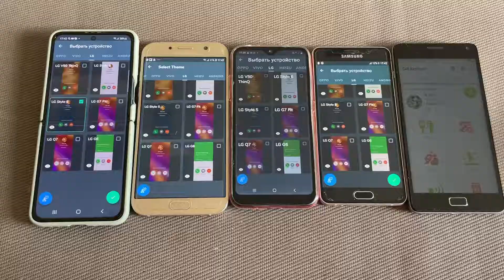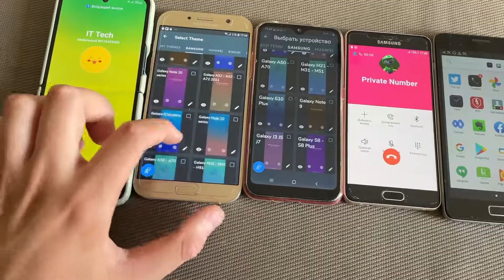Incoming Fake Call Five Phones Samsung Group Model